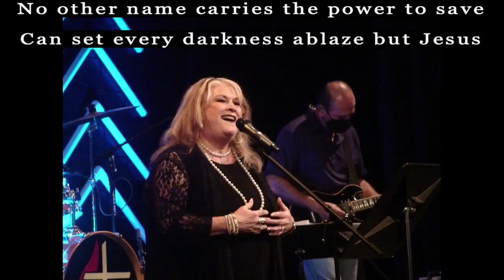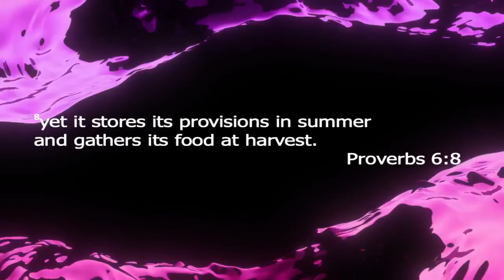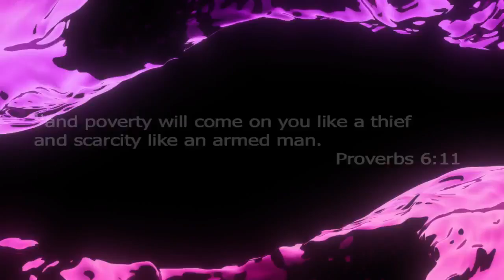Contemporary Worship 8/8/21